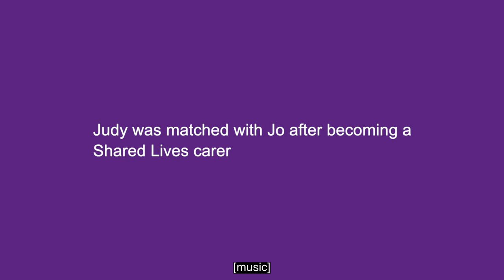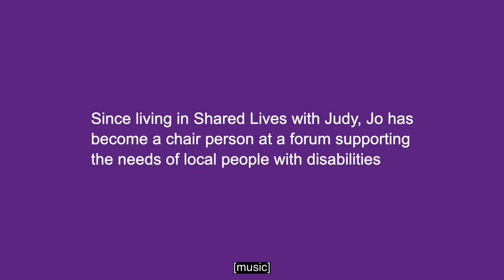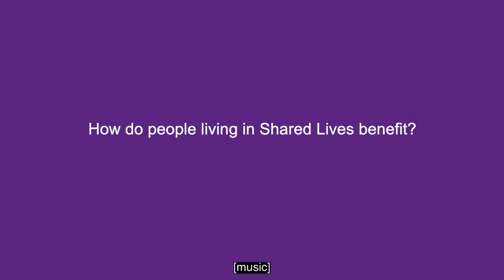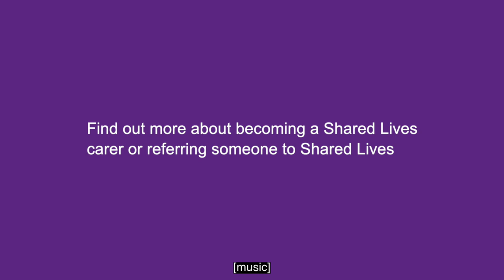Shared Lives - with Jo and Judy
See how Jo’s life has been transformed through Shared Lives Hertfordshire since she was placed with carer, Judy.

Jo’s confidence has grown and she’s now part of Judy’s extended family, filling a gap of what Judy describes as ‘empty nest syndrome’ after her sons moved out of the family home.

When a Shared Lives carer opens their home to accommodate a vulnerable person in Hertfordshire they share the ordinary to create the extraordinary. This short film explains what being a Shared Lives carer is like and demonstrates the amazing impact on the service user.

Find out more about Shared Lives Hertfordshire – part of Hertfordshire County Council